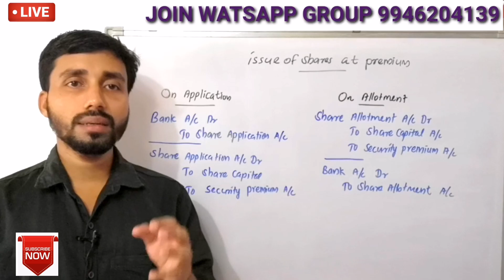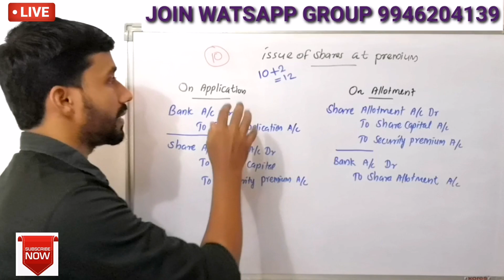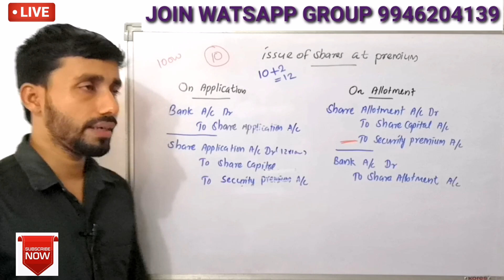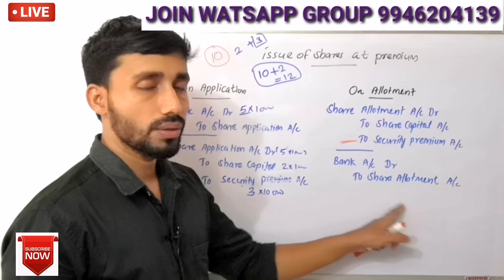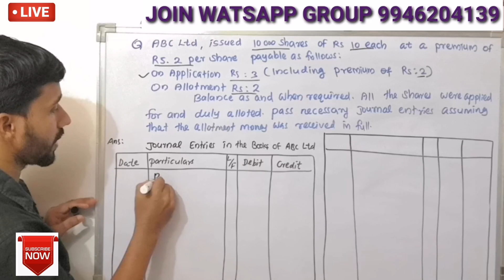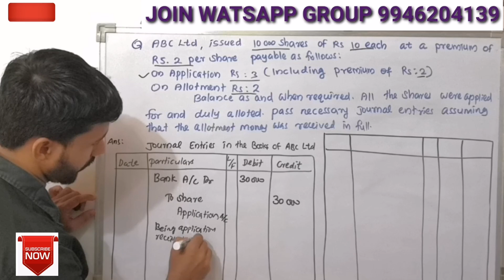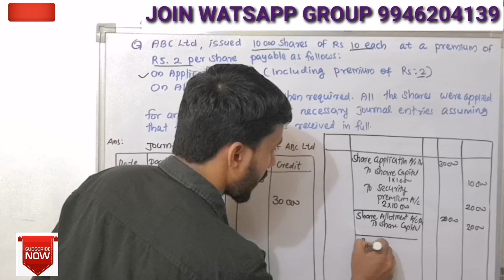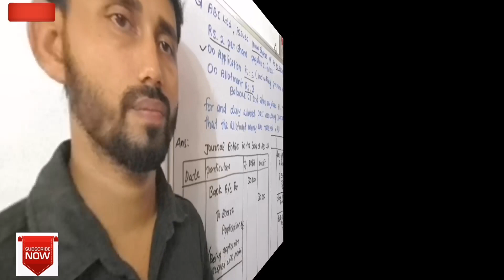ISSUE OF SHARES AT PREMIUM ||ON APPLICATION ||PART 8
Issue of shares at a premium on application with an example

EVH EDU WORLD
COMMERCE ONLINE CLASS
Visit:

Or

INCOME TAX

For more topic wise class

To join group